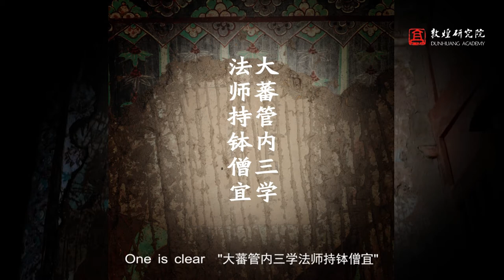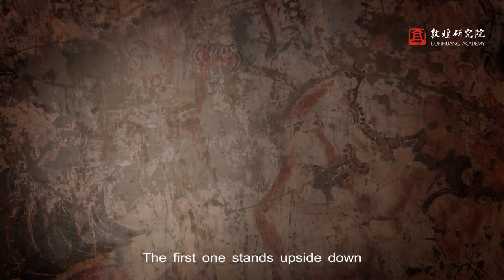Tour of Mogao Cave 158 with Liu Gang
Liu Gang of the Dunhuang Academy tours Mogao Cave 158 (Middle Tang dynasty, 781–848 CE) in Gansu Province, China.